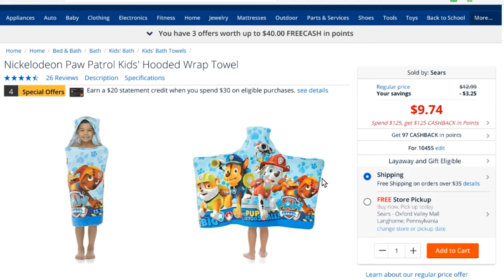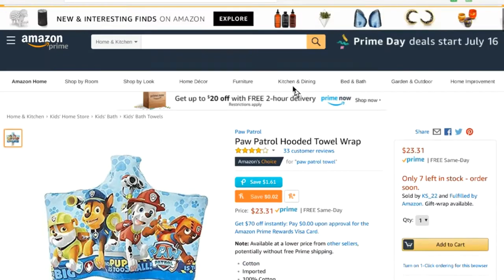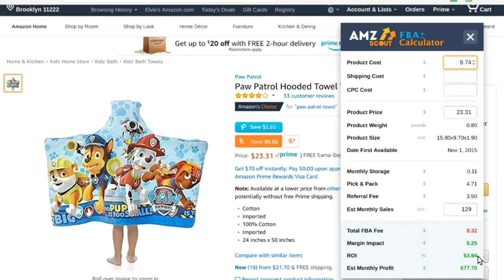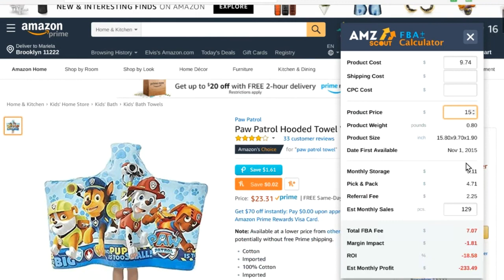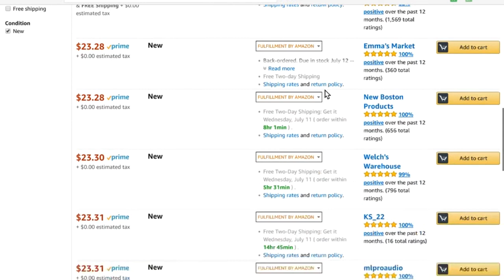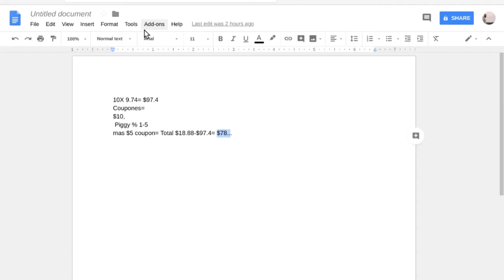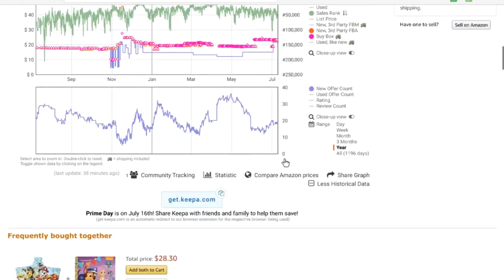GANE $500 con en este producto VENDIENDO EN AMAZON | Use Cupones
GANE $500 con en este producto VENDIENDO EN AMAZON

Este canal ba estar enfocado en Vender en AMAZON FBA, wholesale y online arbitrage. Espero q le guste y lo encuentren informativo y le pueda ayudar.

*Cash Back, para ganar mas cuando compran entiendas (cupones)
-Ebates: Usa este y recibes $10 en retorno
-Topcashback: Usa este y recibes $10 en retorno
-Givingassistant: Usa este y recibes $5 en retorno

Recursos de Amazon
*Lista de países aceptados:
*Como Abrir tu cuenta:
 Abrir tu cuenta de Amazon

Este es la camara q uso
Esta en la lapto q uso
El peso que uso
Para remover los stickers

🏆 Entra al concurso
En cada video, escojo una persona para ganar media hora por el telefono para cual quier pregunta or consejo. Esperon q Ganan!!